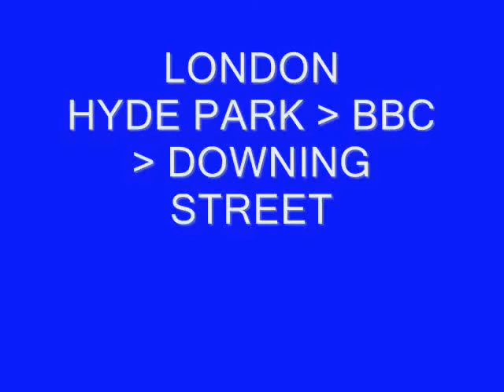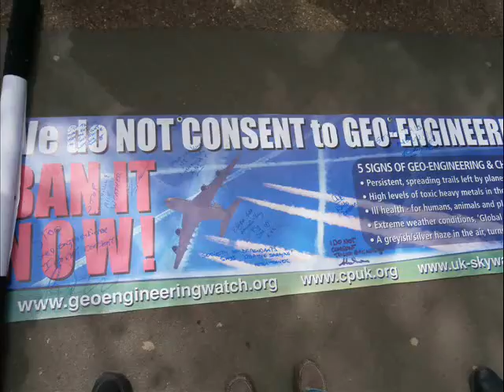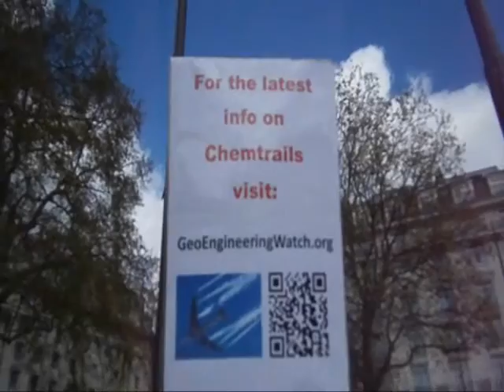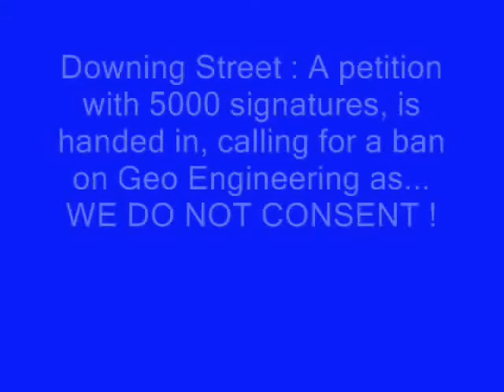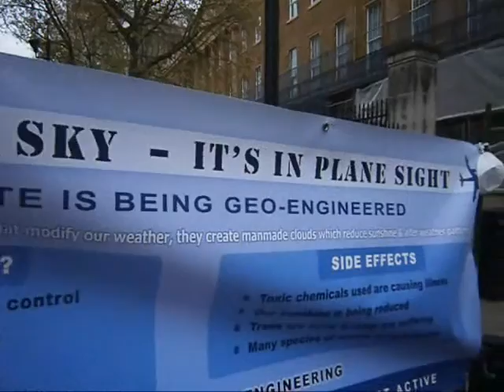Weather Modification Activism Report - 2 May 2016 - London , UK - No Naked Protester Version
W.M.D. Report : Version without the Naked Female Protester !
W.M.D. Report : A gathering of people who do not consent to Geo Engineering and show it. The Protest March went from Hyde Park, through to the BBC studio's where a notification of ' Intent to Prosecute ' was delivered due to their failure in covering the topic objectively. The BBC also received a copy of the Directive to Ban Geo Engineering and informed of our intentions at Downing Street ( Did it make the BBC news ? LOL ) We stumbled across the Gumball 3000 Rally on our route to Downing Street and passed through there rather loudly.. Finishing up at the pub, i mean Number 10 where the newest petition was handed in. The icing on the cake was a Naked Female Protester... If that offends you , then please do not watch the video... but for some reason i think mentioning the NakedLadyProtester will get some unexpected visitors to the video... hello to you, your weather is being modified, i am sorry to have to break that news to you, but, enjoy your research ;').

YOUR GOVERNMENT IS NOT TELLING YOU EVERYTHING :
PLEASE RESEARCH AND MAKE YOURSELF AWARE OF:

Morgellons
The Regulation of Geo Engineering - 221

Search U.S. Patent site with number :
www. patft.uspto.gov/netahtml/PTO/srchnum.htm
2550324 - April 24, 1951 - Process For Controlling Weather
3518670 June 30, 1970 - Artificial Ion Cloud
3813875 - June 4, 1974 - Rocket Having Barium Release System to Create Ion Clouds In The Upper Atmopsphere
4042196 - August 16, 1977 - Method and apparatus for triggering a
4653690 - March 31, 1987 - Method of producing cumulus clouds
5628455 - May 13,1997 - Method and apparatus for modification of supercooled fog
5984239 - November 16, 1999 - Weather modification by artificial satellite
6056203 - May 2, 2000 - Method and apparatus for modifying supercooled clouds
6315213 - November 13, 2001 - Method of modifying weather
Original Eastlund HAARP Patent 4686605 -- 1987
5159703 -Silent subliminal presentation system